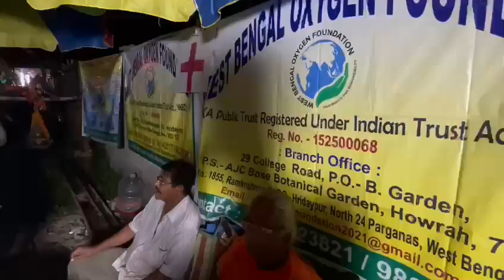আরো এক সফল অনুষ্ঠানের কিছু মুহূর্ত। পূর্ণর্থীদের সেবা দিতে পারে আমরা খুবই আনন্দিত।